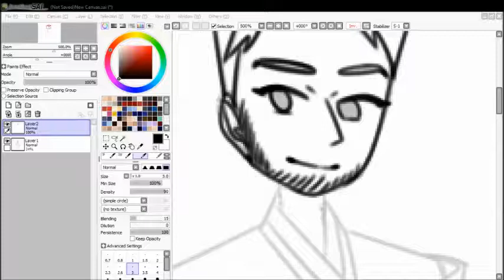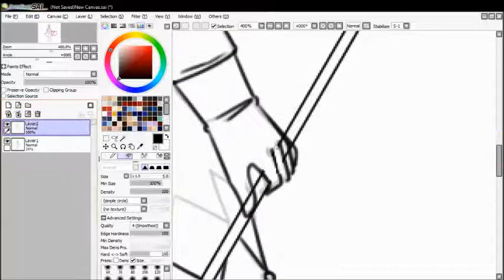magician man // speedpaint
clothes are from ace attorney/troupe gramarye (except for the hanbok top)
character depicted does not belong to me.

please refer to me using they/them pronouns. thank you.

audio: troupe gramarye (2016)

i only own the art and the video.